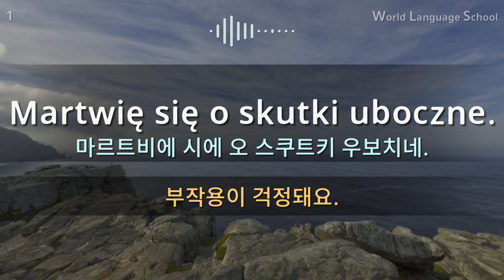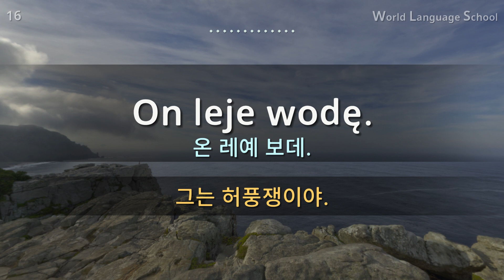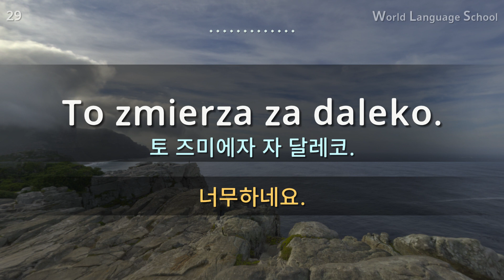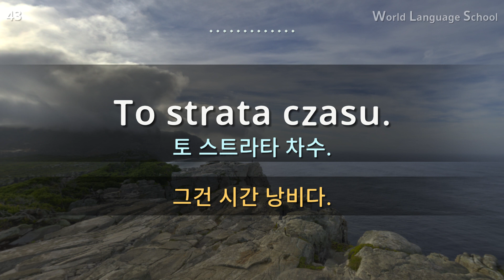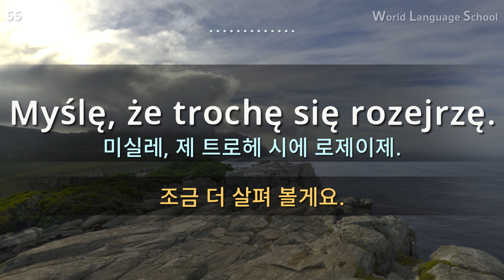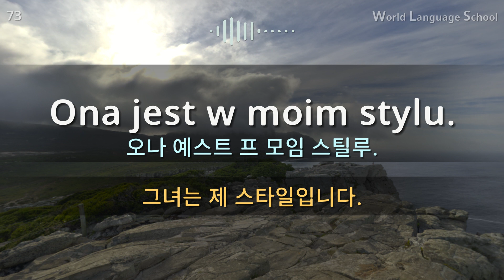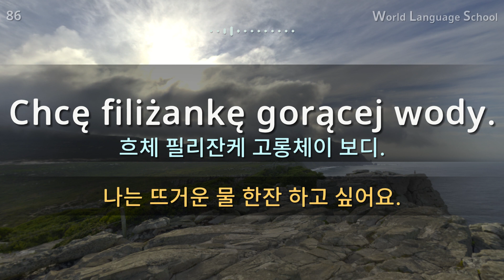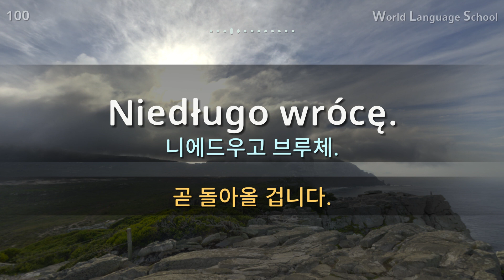폴란드어 / Section [05] Type F F F M M / 짧고 쉬운 100문장 연속 듣기 / 폴란드어 동영상과 음성을 보고 들으면서 크게 따라 읽어보세요!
안녕하세요.

 감사합니다.

감사합니다.